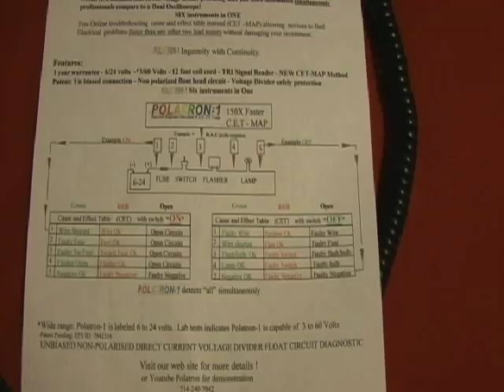How to troubleshoot fuel injection electrical systems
Electrical troubleshooting using a Non Biased Neutral Polarized Ground  Diagnostic Instrument.